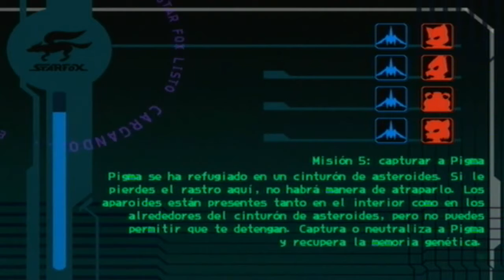Walkthrough -Star Fox Assault - Misión #5